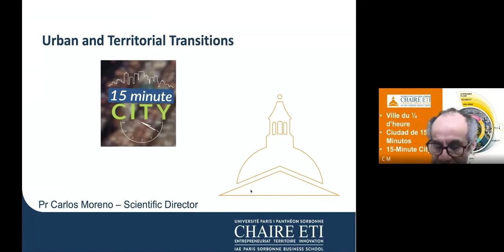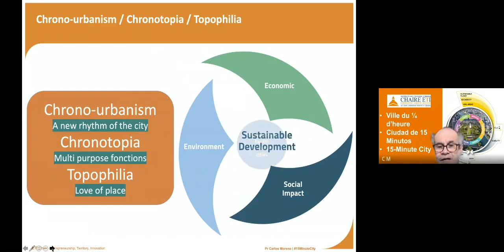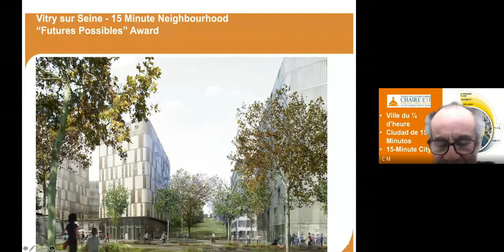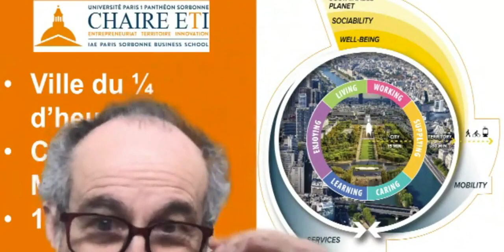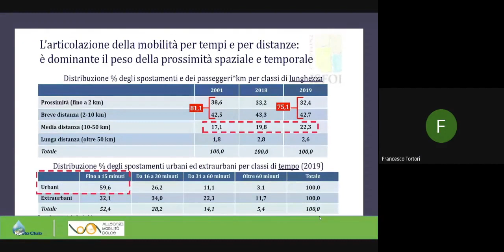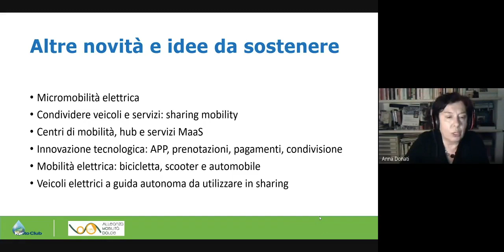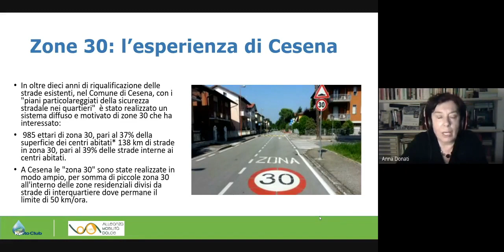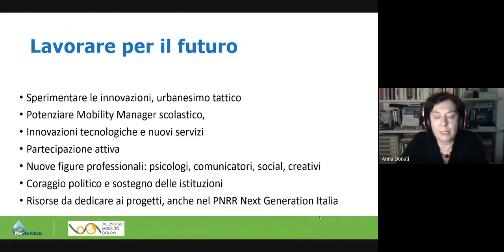MOBILITYAMOCI |1° webinar - 23/2/21 IL RUOLO DELLA MOBILITÀ SCOLASTICA NEGLI SPAZI URBANI POST COVID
Con:
- PROF. CARLOS MORENO (Direttore Scientifico del Chair eTi - Entrepreneurship – Territory – Innovation, Panthéon Sorbonne University – IAE Paris, inventore delle città 15min, consulente della Sindaca Hidalgo della città di Parigi)
- Anna DONATI (Coordinatrice nazionale dell’Associazione Mobilità dolce).